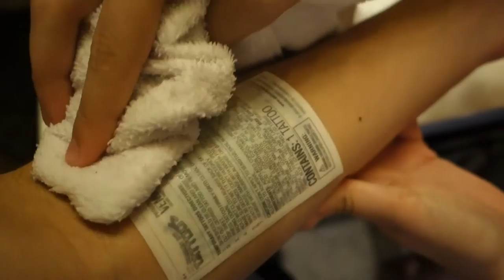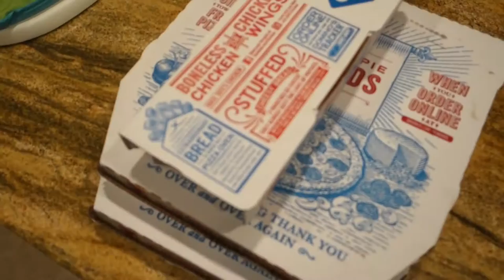DOOF DAYS! #21 "Questionable Toothbrush Packing Decision"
Today I enjoyed the company of my lovely lady, Amanda, Marco, Jake, and Mia. The day started off by eating chicken at Shula's, then continued by bumping into Noah, and going to CVS, and then ended with pizza, fake tatoos, and helping my lady pack for her trip to North Carolina. Enjoy